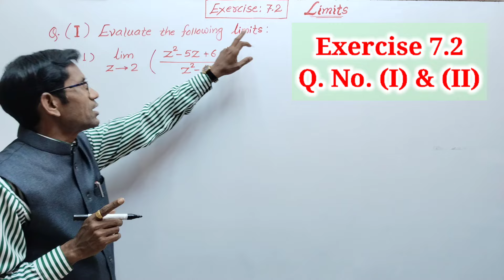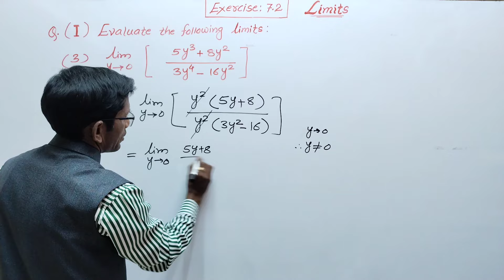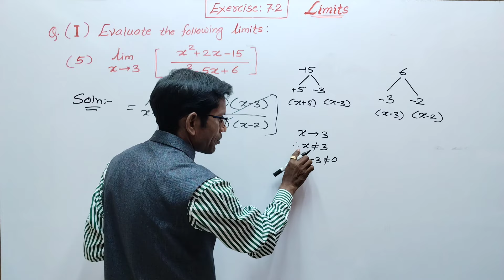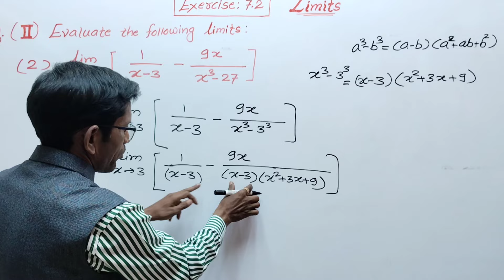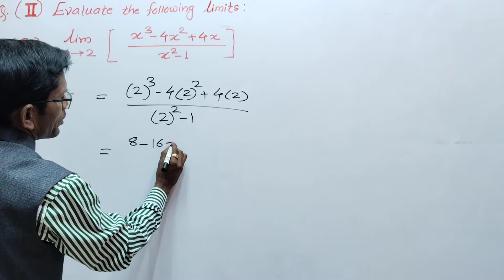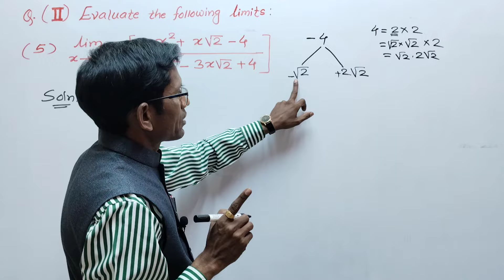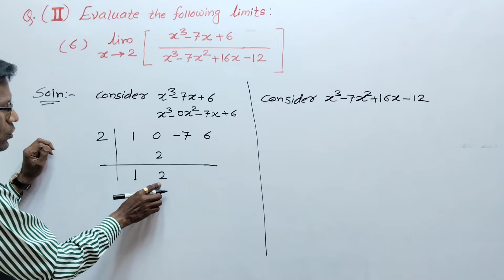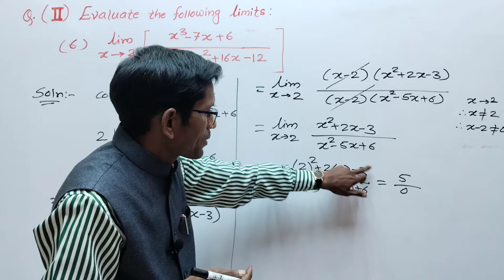Class 11th Math Part 2 Exercise 7.2 Q No (1) & (2) | Limits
Hi,
     In this video you will get information about class 11th math part 2, chapter Limits , Exercise 7.2 Q No  (1) & (2) , solved and explained in Marathi language .